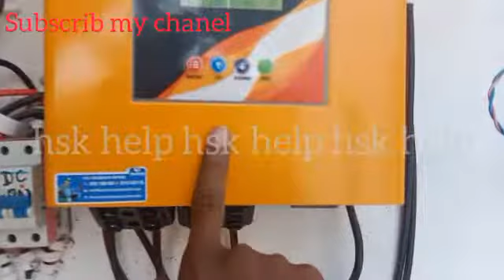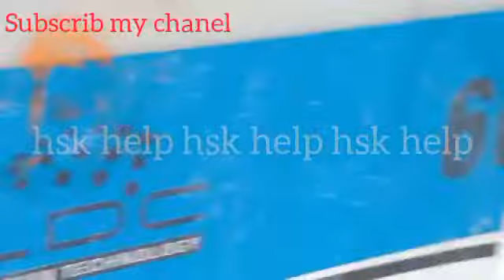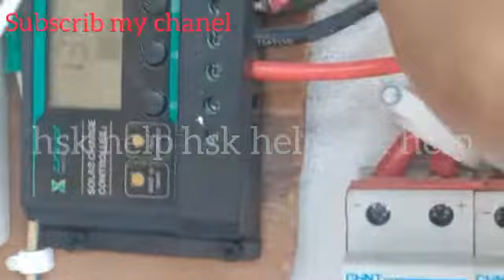पिछले एक साल से चला रहे पूरे घर का लोड । कैसा रहा अनुभव सोलर के साथ एक साल से । कटवा दिया बिजली कने.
पिछले एक साल से चला रहे पूरे घर का लोड । कैसा रहा अनुभव सोलर के साथ एक साल से । कटवा दिया बिजली कनेक्शन मात्र एक panel पर

हेलो दोस्‍तों      देखे विडियों में कैसा सोलर के साथ अनुभव पिछले एक साल से

मैंने कोन - कौन से उपकरणों का उपयोग किया और कौन सी कम्‍पनी का इन्‍बर्टर और कौन सी कम्‍पनी की बैटरी
लगवाई है
In this video you will watch 1 kilowatt offgrid solar system price with solar panel price in india, brefily explain 1kw solar system price  you will also know which is the best solar panel in India in poly ,mono ,mono perc or bifacial solar panel, complete knowledge about Bifacial solar plate
(solar panels) and solar panel price  and cost of solar roof top system i.e solar panels for home with solar panels price or solar plate price  by solar expert Deepak chaudhary from best solar Companies nexus solar energy which is in the rank in top 10 solar manufacturer company in India.
Topic covers:
solar panels for home in india, solar panel price in india, solar plant in hindi
solar panel, solar panel price in india, solar panel price, luminous solar panel price,
1 kilowatt solar panel,1 kw solar package,1 kv solar system price,1 kilowatt solar system,nexus solar inverter ,solar ,solar panels ,solar panel,cheap solar panels in india
1 kilowatt solar panel se kya kya chala sakte hain,1 kilowatt solar panel price

Luminous Eco Watt 1650 XL  Inverter

Battery  Zem 170AH  tall Tubler

Solar Panel --  Nrxus 12V 420W Bifacial